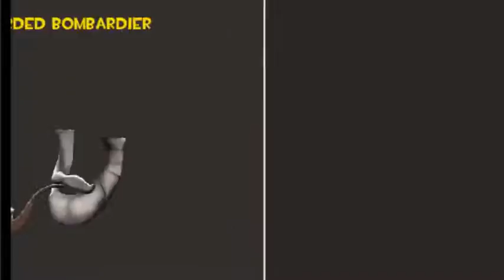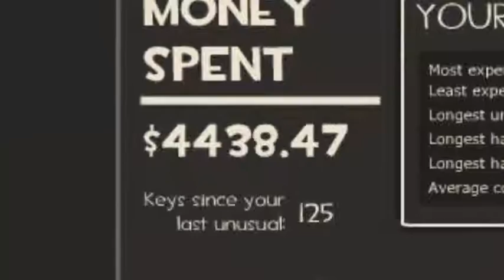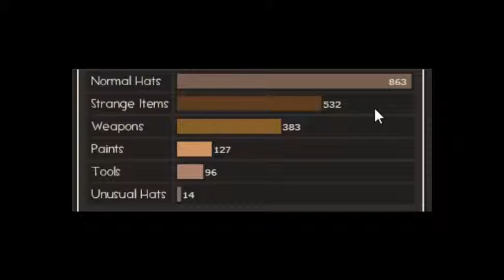Jitter Click Le TF2 Kutusu açıyoruz, 5000 DOLAR PARA!!!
Merhaba arkadaşlar,bu videomda 10,000 tl haracayarak,TF2 kutusu açarak yüzlerce hat,onlarca UNUSUAL çıkartıyorum.

Video İçinde VE Dışında Çıkardığım Unusualların Bir Listesi:
1.  Sunbeams Bombing Run - $231.57
2.  Miami Nights Soldier's Slope Scopers - $49.80
3.  Cloud 9 Frenchman's Beret - $455.67
4.  Disco Beat Down Bonk Boy - $816.72
5.  Kill-a-Watt Halogen Head Lamp - $1324.68
6.  Blizzardy Storm Halogen Head Lamp - $380.97
7.  Burning Flames Electric Escorter - $398.40
8.  Haunted Ghosts Madame Dixie - $326.19
9.  Nuts and Bolts Infernal Impaler - $47.31
10.  Terror-Watt Whirly Warrior - $22.41
11.  Haunted Ghosts Western Wear - $77.19
12.  Green Confetti Vintage Merryweather - $634.95
13.  Scorching Flames Magistrate's Mullet - $82.17
14.  Purple Energy Hetman's Headpiece - $9.96
15.  Cloud 9 Stainless Steel Pot - $413.34
16.  Cloud 9 Head Warmer - $139.44
17.  Dead Presidents Salty Dog - $64.74
18.  Terror-Watt Football Helmet - $652.38
19.  Terror-Watt Fed-fightin' Fedora - $2.49
20.  Terror-Watt Cotton Head - $39.84
21.  Kill-a-Watt Hermes - $124.50
22.  Disco Beat Down Hetman's Headpiece - $727.08
23.  Eerie Orbiting Fire Big Chief - $82.17
24.  Cloudy Moon Pyro's Boron Beanie - $19.92
25.  Cloud 9 Das Maddendoktor - $263.94
26.  Miami Nights Bot Dogger - $221.61
27.  Aces High Hotrod - $9.96
28.  Kill-a-Watt Pencil Pusher - $443.22
29.  Terror-Watt Sultan's Ceremonial - $672.30
30.  Kill-a-Watt Shooter's Sola Topi - $749.49
31.  Miami Nights Milkman - $84.66
32.  Aces High Cloud Crasher - $59.76
33.  Dead Presidents Full Metal Drill Hat - $42.33
34.  Eerie Orbiting Fire Waxy Wayfinder - $27.39
35.  Eerie Orbiting Fire Professor's Peculiarity - $144.42
36.  Terror-Watt Bloke's Bucket Hat - $268.92
37.  Miami Nights Surgeon's Stahlhelm - $97.11
38.  Cloud 9 Mining Light - $149.40
39.  Aces High Burning Bandana - $540.33
40.  Aces High Doctor's Sack - $1122.99
41.  Disco Beat Down Cosa Nostra Cap - $92.13
42.  Aces High Brown Bomber - $14.94
43.  Kill-a-Watt Plug-In Prospector - $67.23
44.  Cloud 9 Prussian Picklehaube - $29.88
45.  Kill-a-Watt Tartan Spartan - $236.55
46.  Dead Presidents Slick Cut - $67.23
47.  Cloud 9 Well-Rounded Rifleman - $34.86
48.  Cloud 9 Bot Dogger - $348.60
49.  Terror-Watt Powdered Practitioner - $117.03
50.  Kill-a-Watt Pyro's Beanie - $67.23
51.  Miami Nights Galvanized Gibus - $74.70
52.  Dead Presidents Copper's Hard Top - $77.19
53.  Terror-Watt Exquisite Rack - $69.72
54.  Terror-Watt Nanobalaclava - $161.85
55.  Disco Beat Down Das Ubersternmann - $266.43
56.  Miami Nights Grimm Hatte - $77.19
57.  Aces High Bonk Helm - $189.24
58.  Terror-Watt Gridiron Guardian - $14.94
59.  Kill-a-Watt Plug-In Prospector - $455.67
60.  Aces High-Cotton-Head  - $465.78